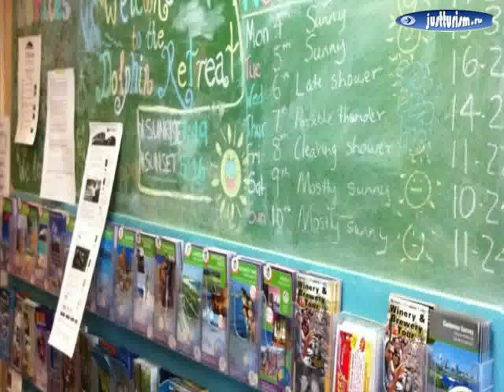Австралия, Bunbury - Dolphin Retreat Bunbury